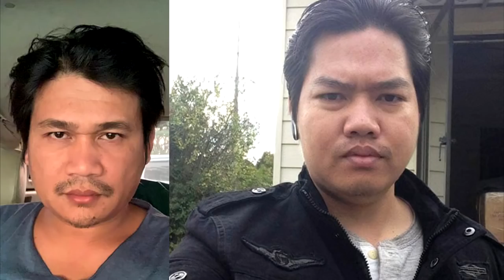នាយ ពែក មី ក្តៅស្លឹកត្រចៀកទំាងព្រឹកតែម្មង ព្រោះបុរសម្នាក់នេះឆាតមកជេនិងដៀលលោកកប់ៗថា……